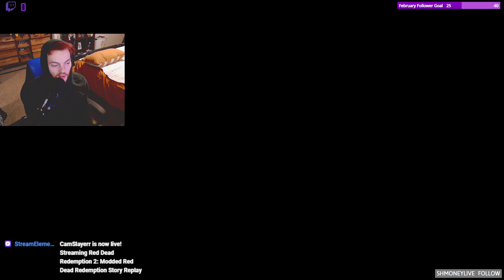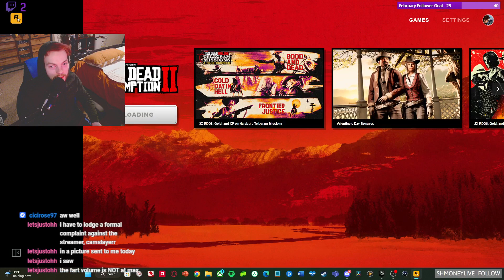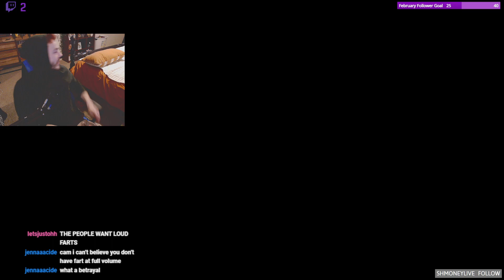Modded Red Dead Redemption Story Replay